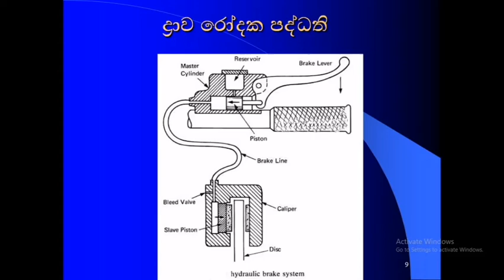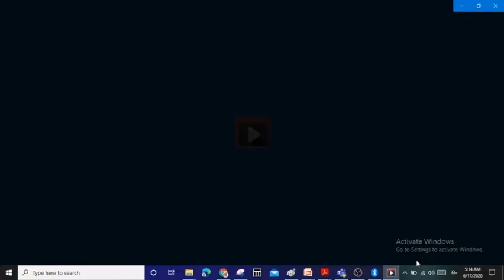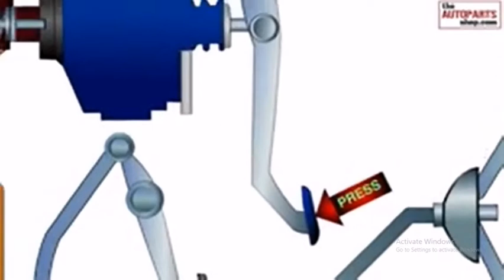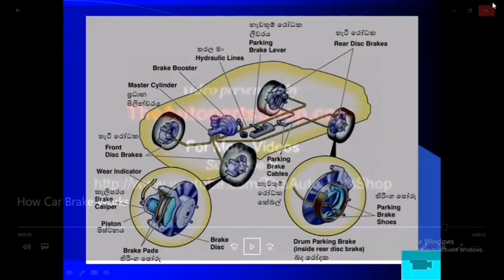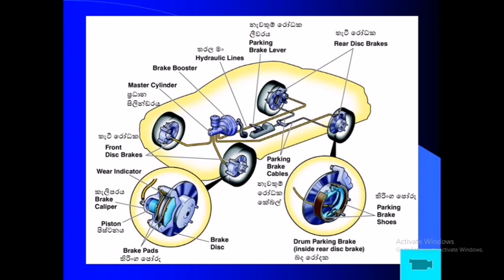AL Engineering Technology Lesson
Automobile - Hydraulic braking system